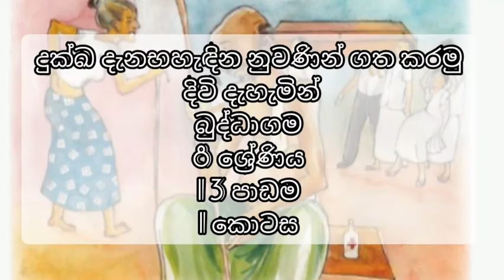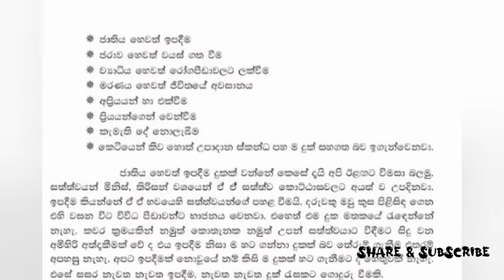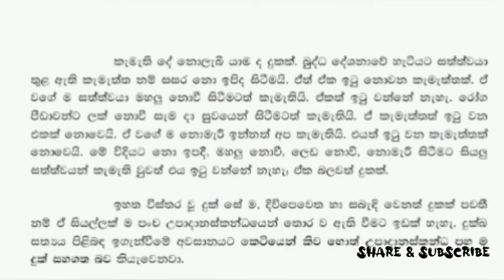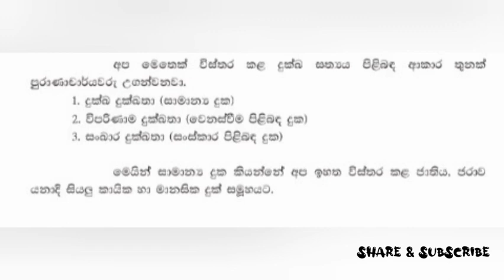Buddhism - Grade 8_ unit 13(part 1)-දුක දැන හදින නුවණින් ගත කරමු දිවි දැහැමින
දුක දැන හදින නුවණින් ගත කරමු දිවි දැහැමින
බුද්ධාගම
8 ශ්‍රේණිය
13 පාඩම
1 කොටස

ඔයාලගේ මතකය අලුත් කරගන්න 8 ශ්‍රේණියේ දරුවන් මෙම google form ප්‍රශ්ණ පත්‍රය කර බලන්න